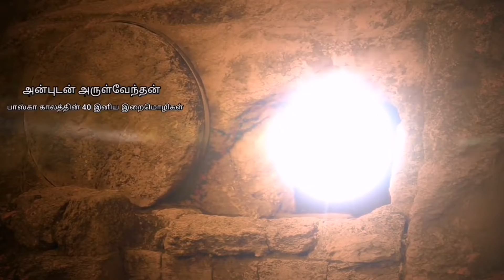32. The Lord is Sweet.